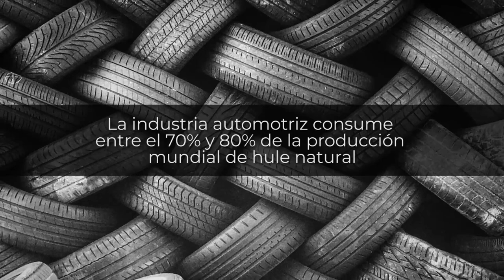CIQA: El hule del guayule.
Serie: "Plásticos y polímeros: nuevas tecnologías para un futuro sustentable"
Dr. Marco Antonio Castillo Campohermoso
Departamento de Biociencias y Agrotecnología